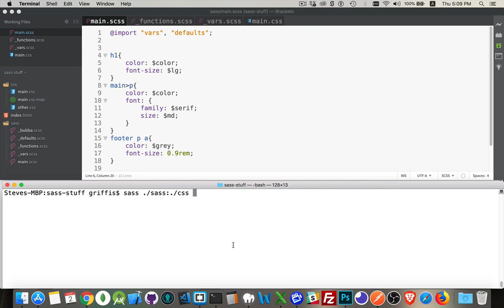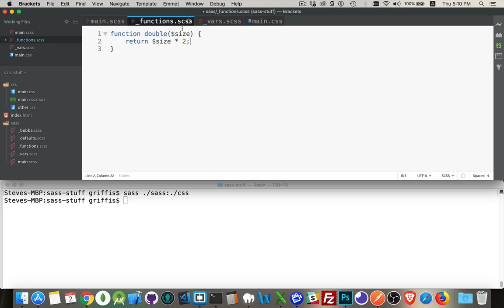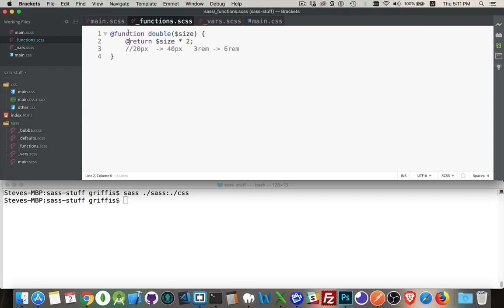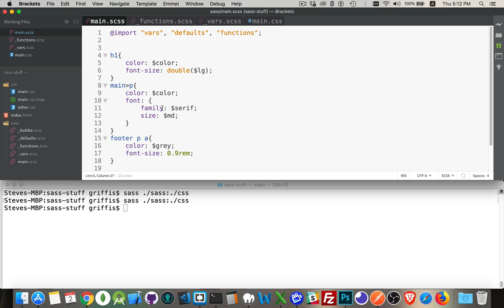Learn SASS - Custom Functions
This is the 7th video in the SASS mini-course.
This tutorial covers how to create and use your own custom functions in SASS.